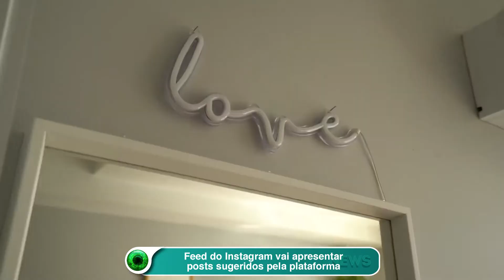Feed do Instagram vai apresentar posts sugeridos pela plataforma